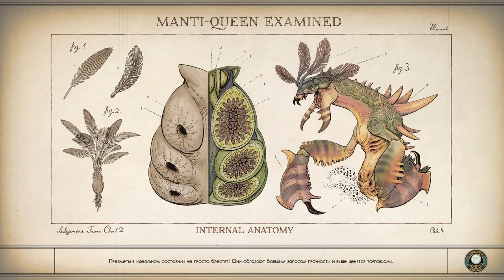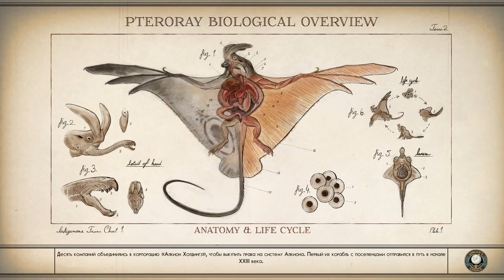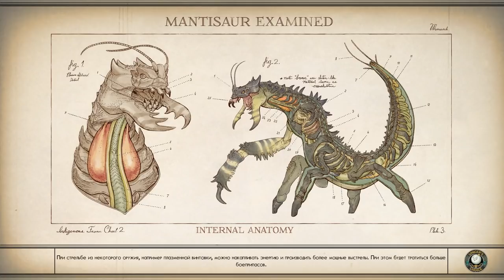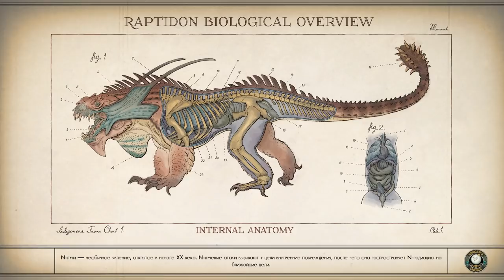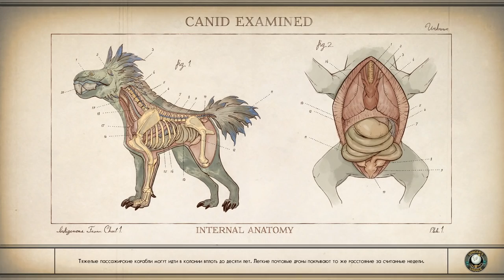The Outer Worlds: прохождение. Серия №3: Хочу снайперку!